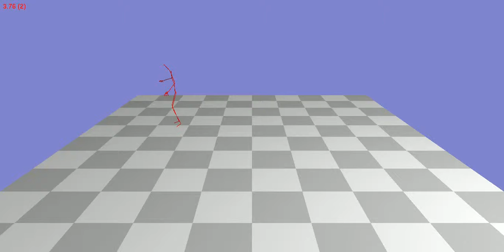Animation 78_29